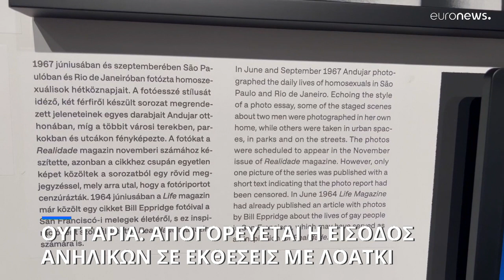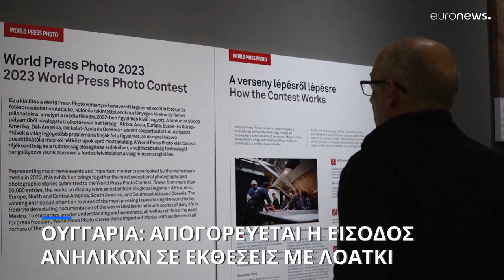Ουγγαρία: Λογοκρισία σε μουσείο - Απαγορεύτηκε η πρόσβαση σε ανηλίκους σε φωτογραφίες ΛΟΑΤΚΙ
Σάλος στη χώρα μετά το νέο τέτοιο κρούσμα